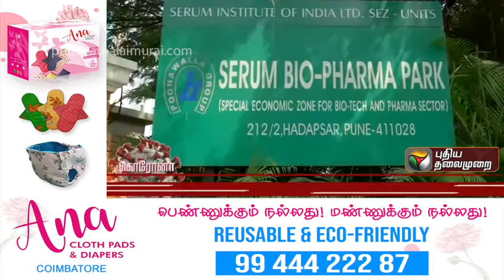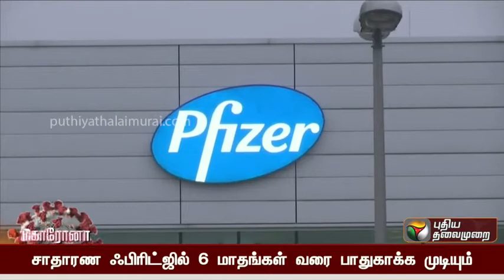கோவிஷீல்டு தடுப்பு மருந்தின் சிறப்பம்சங்கள் என்ன Covishield Corona Vaccine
What are the highlights of Covishield Corona Vaccine?
Corona vulnerability CoronaCovid that has transformed 20 people across the country
coronavirus, covid-19, new strain of coronavirus, New varient corona affected 20 people in India,coronavirus, covid-19, pandemic, New version of coronavirus,tamil news, live tamil news, live news, Corona 2.0 news tamil,பிரிட்டனில் இருந்து இந்தியா திரும்பியவர்களில் 6 பேருக்கு உருமாறிய கொரோனா
What is the current situation in the UK Doctor Shakti Karunanidhi Explanation
அமெரிக்காவில் விரைவில் கொரோனா தடுப்பு மருந்து  |  CoronaVaccine
Tamil News, Puthiya Thalaimurai News, Election News, TamilnaduNews